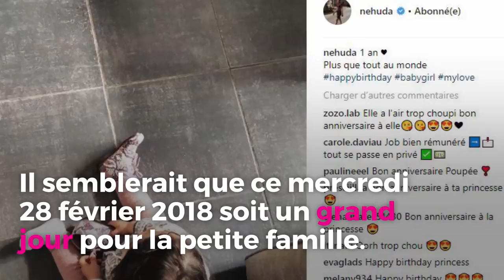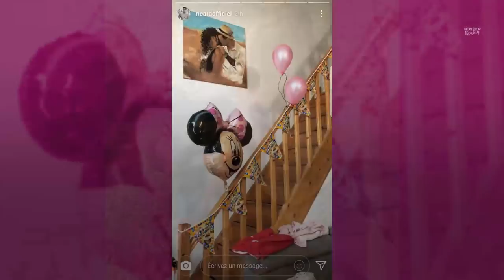Nehuda et Ricardo parents : ils fêtent les 1 an de Laia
Nehuda et Ricardo se sont rencontrés durant le tournage des « Anges de la télé-réalité 8 » où ils ont eu le coup de foudre. Malgré quelques rebondissements dans leur histoire, ils ont réussi à trouver un équilibre. Il y a un an, le couple devenait parents d’une petite Laia. A cette occasion, ils ont décidé de voir les choses en grand. Non Stop Reality vous révèle tout.